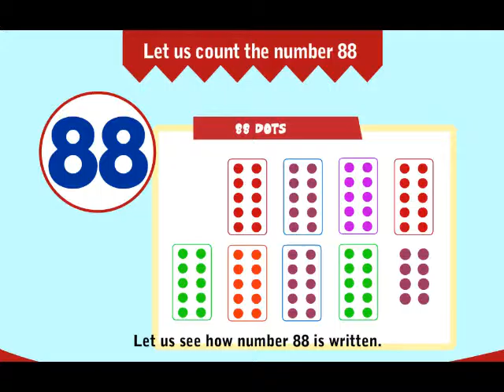Smart Start-UKG-04 Numbers 88